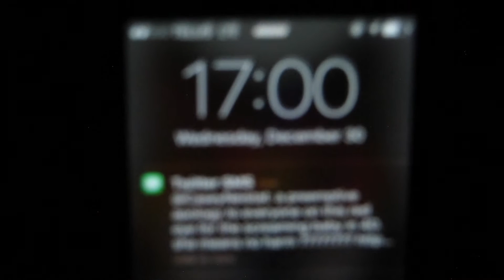Again Vlog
Hey all!

So yeah, I do this once in a while now ¯\_(ツ)_/¯ hope you all enjoy!